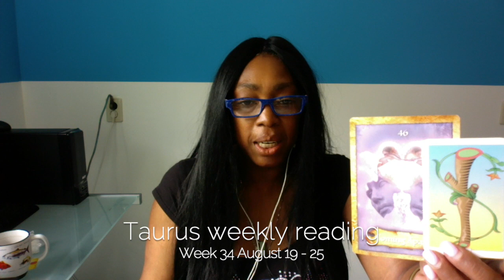Taurus Psychic Weekly Reading | August 19 - 25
Taurus Psychic Weekly Reading August 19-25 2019 lets you find out what the fourth week of August has to offer you Taurus signs. I use a combination of my gift, tarot cards, numerology and astrology to provide weekly psychic energy vibration readings for all Zodiac Signs.

Kathye